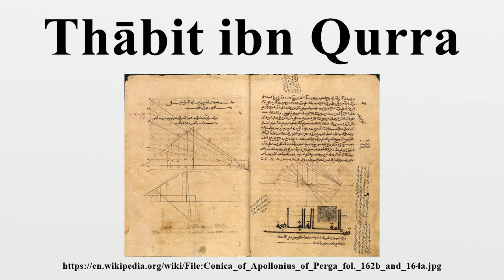Thābit ibn Qurra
Al-Ṣābiʾ Thābit ibn Qurra al-Ḥarrānī (Arabic: ثابت بن قرة‎, Latin: Thebit/Thebith/Tebit; 826 – February 18, 901) was an Sabian mathematician, physician, astronomer, and translator who lived in Baghdad in the second half of the ninth century during the time of Abbasid Caliphate.He was not a Muslim (Sabian) Ibn Qurra made important discoveries in algebra, geometry, and astronomy.

Image-Copyright-Info
Author-Info:   Apollonius of Perga

Image-Copyright-Info